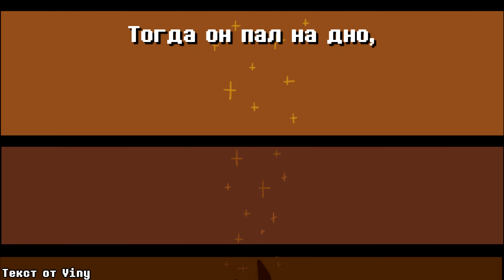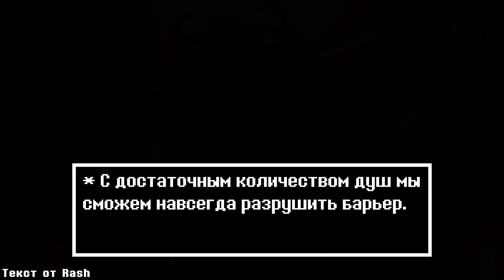Undertale - Песня "ПОДЗЕМНАЯ ИСТОРИЯ" ft.@Voicychannel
🖍️Текст: Viny и @Rash
👨‍💻Звукорежиссер: @edmontetsuya744
🖼️ Оформление: Артем Афанасьев
🎞️Грёбаный Монтаж: @KROGAR и @Rash
🎛️Undertale Epic Orchestral Cover - @KaruOfficial

 Текст:
Человек, внимай словам,
Ведь не чужой ты нам.
Вошёл коль в горя храм,
Узнать все должен сам.

Гнетёт легенда нас
К войне вела в тот час,
Когда свершилось то,
Что было так давно.

Жил человек один,
Был светом не любим,
По грани вечно шёл
И на гору взошёл.

Стоял Эббот в дали,
К нему нашёл пути.
Ведь кто взойдёт на пик,
Исчезнет в тот же миг.

Упал он камнем вниз —
То был его каприз.
Тогда он пал на дно,
Но не погиб легко.

(Ты и я —
Свет и тьма.
В унисон
Стучат сердца)

На помощь он кричал,
Ведь ценность он познал,
Той жизни, что отдал,
На быстрый тот обвал.

Кричал что было сил,
О помощи просил.
Пришёл Принц Азриэль,
Домой отвёл скорей.

Летят недели, дни,
Те что уже в дали,
Коль воля есть взгляни,
На то как жили мы.

Принц Азриэль, дитя,
Король, его жена,
Стали они близки,
Сильней любой семьи.

Горел огонь в печи,
Пили они чаи,
А сказки перед сном
Впредь наполняли дом.

Мечтали лишь о том,
Как было б славно днём
Всем на гору взойти,
Узреть рассвет вдали.

Увы, к несчастью, сказка не проста,
Ведь наши стены жмут в тенях все сердца, что знаю я.

Болезнь в этот день свела дитя.
Все, кто сидит с ней рядом, льют слёзы горя и грустят.

И потом ночь прошла.
Из жизни дитя ушла.

Под землёй идёт известь.
По всюду новость, весть.
Человека больше нет,
Луча, надежды свет.
Принц убитый горем был,
Заплакал и заныл.
Сквозь барьер же тот прошёл,
И в деревню он вошёл.

(Воплотить просьбу ту
Он решил, её мечту)

И с душой внутри, молчал,
Дитё в руках держал.
Положил он на цветы,
Чьи жёлтые листы.
Крик людской пронзился вдруг,
В атаку шёл весь круг.
С раной взял дитя с собой
И помчался он домой.

(Но пора нам свершить
И принять, закон вносить)

Он пришёл с ней в тронный зал,
Качался и упал.
На последних же часах
Его рассеян прах.
Горе, траур под землёй
Пришли такой ценой.
Подземелью царь предстал —
Свою он речь сказал:

("С достаточным количеством душ мы сможем навсегда разрушить барьер.")
("Осталось недолго.")

После этих слов у нас
Начнётся сей рассказ.

(Разве ты не взволнован?)
(Разве ты не рад?)